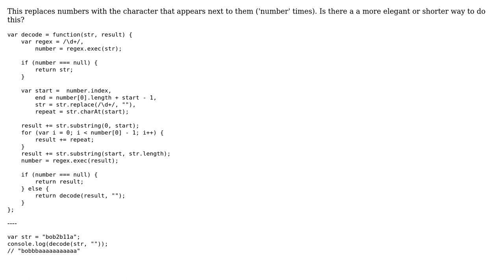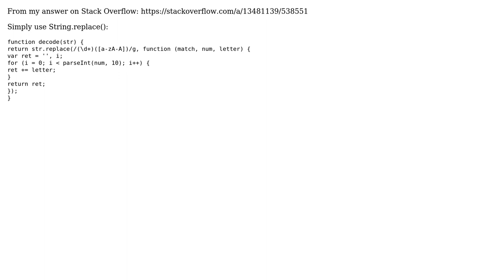Code Review: Run-length decoder (2 Solutions!!)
Code Review: Run-length decoder

With thanks & praise to God, and with thanks to the many people who have made this project possible! | Content (except music & images) licensed under CC BY-SA | Music | Images & others | With thanks to user Marcos user epascarello user beatgammit user 200_success and the Stack Exchange Network Trademarks are property of their respective owners. You are responsible for your own actions.